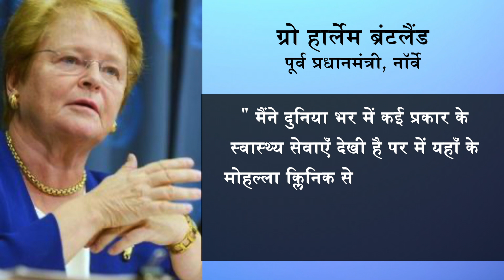Mohalla Clinic International Appreciation